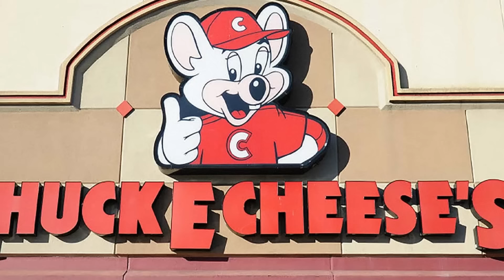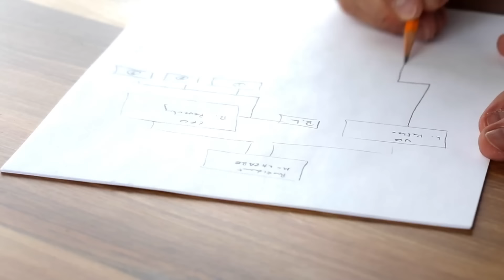Le Tueur de Five Night at Freddy's EXISTE RÉELLEMENT !